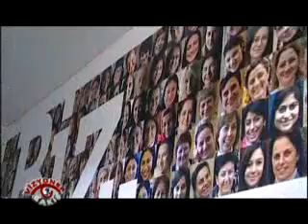GÜLŞAH LEYLA GENÇ KAGİDER BAŞKANI GÜLSEREN ONANÇ RÖPORTAJI